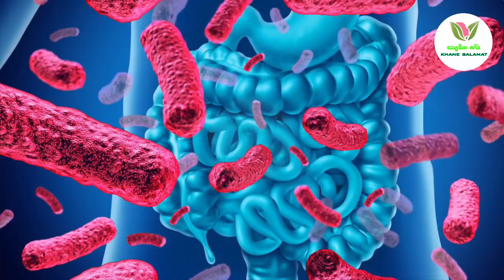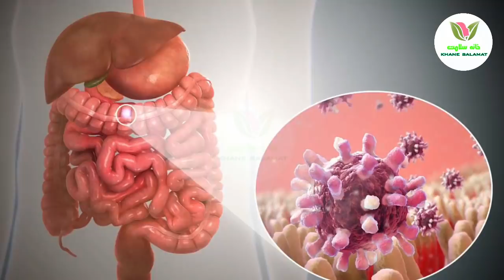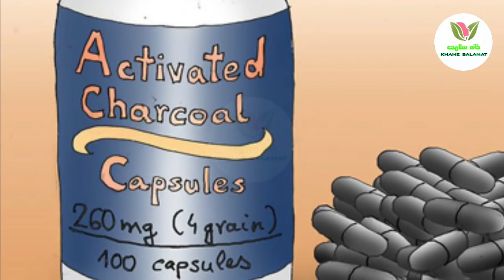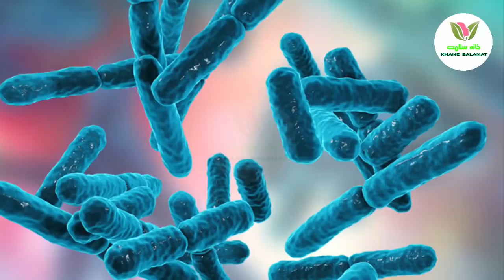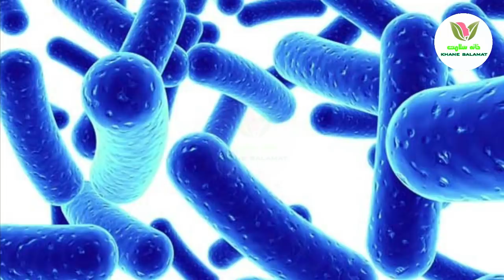چگونه گاز معده و نفخ شکم رو برطرف کنیم !